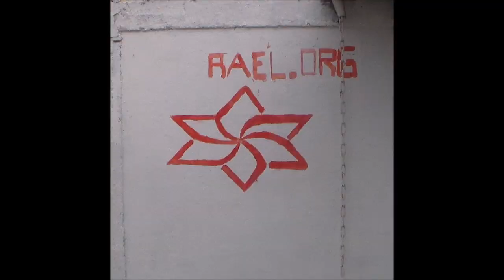Deportivo Hirmas vs Jose Cardijn (Tercera Adulto)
Torneo Asociación Histórica De Renca 2016